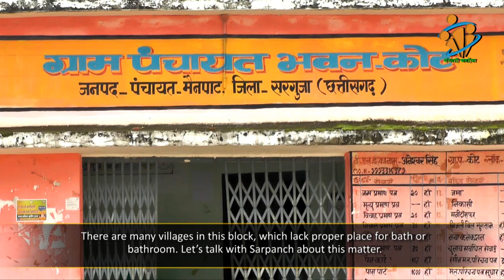The bathroom is not built Yet | Savita, Sanita, Kanti | Mainpat